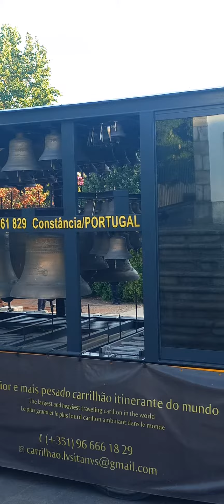concerto de Carrilhão por Ana Elias no jardim da Deveza Pedrogão Grande